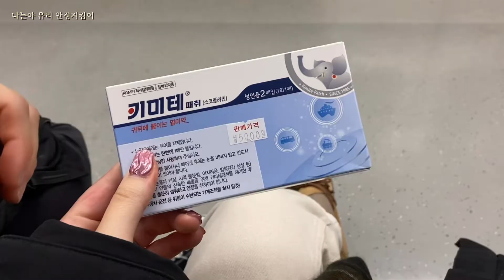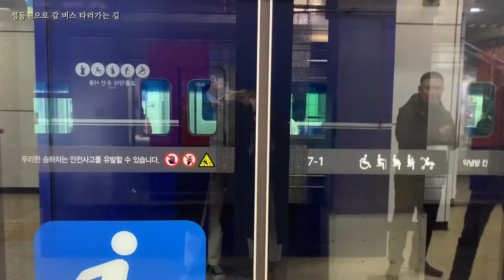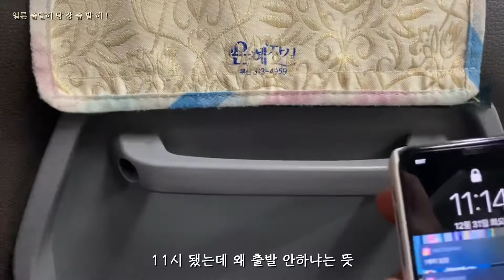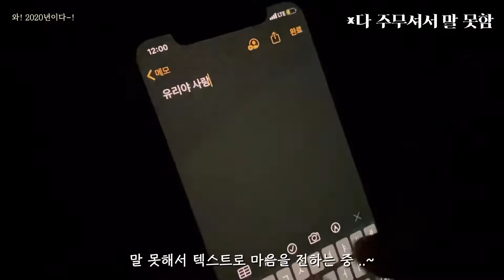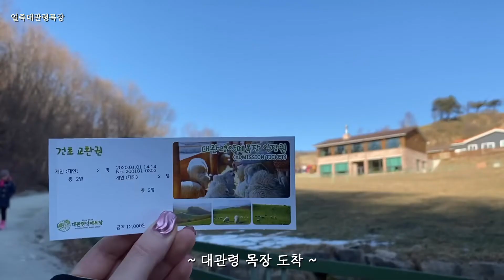[Vlog] 2020년 새해기념 여자친구랑 정동진 해돋이 무박여행!☀️ | 해돋이무박여행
안녕하세요 셍이에요! 오늘 영상은 유리랑 2020년 첫 날! 특별하게 보내고자 정동진 무박여행을 다녀온 영상이에요 몸은 힘들었지만 엄청 재밌었답니다! 다들 재밌게 즐겨주세요 감사합니다-!